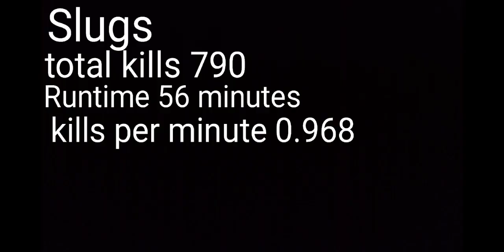Slugs (1988) Carnage count